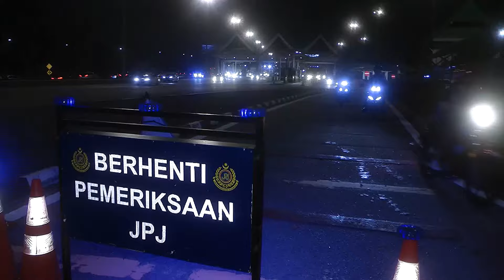Lelaki OKU Antara Disaman Dalam Ops Motosikal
Seorang lelaki kurang upaya OKU pekak dan bisu ditahan atas dua kesalahan dalam ops khas motosikal Jabatan Pengangkutan Jalan (JPJ) pulau pinang, malam tadi.